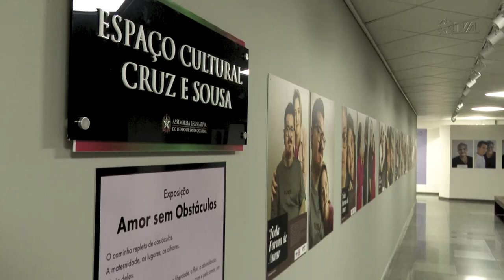Exposição fotográfica ressalta as formas de amar - 05/09/24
A Assembleia Legislativa do Estado de Santa Catarina apresenta a exposição fotográfica "Toda forma de amar e Amor sem obstáculos", organizada pela Secretaria de Inclusão da Pessoa com Deficiência e Paradesporto de Blumenau.